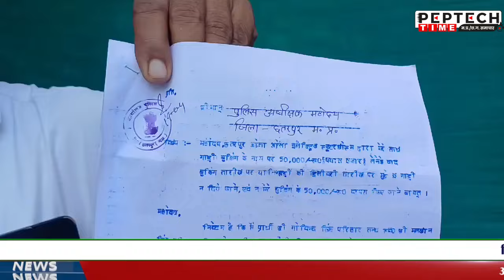इलेक्ट्रिक ओला कम्पनी ने ग्राहक को दिया झटका